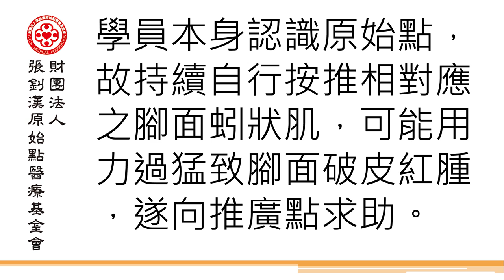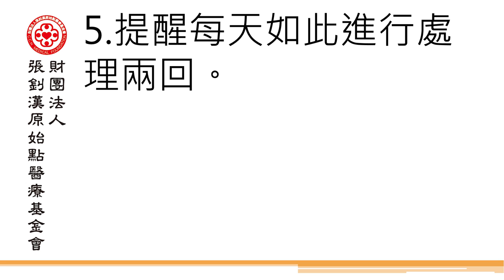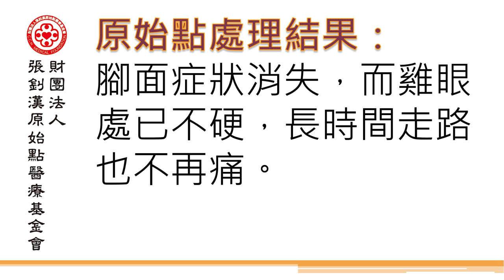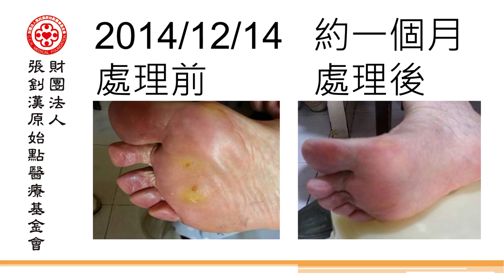雞眼與腳面破皮案例 - 原始點2017案例集最新整理